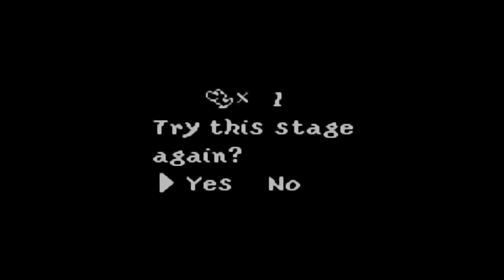Yoshi's Island: Catching Bullets - PART 20 - Alternate Buttons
Yoshi taps into his inner Neo in this episode!